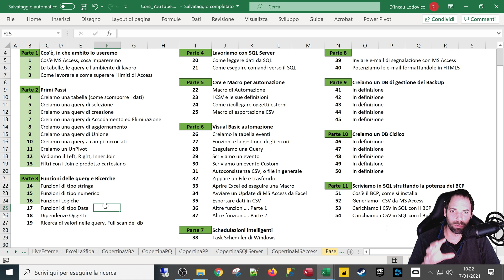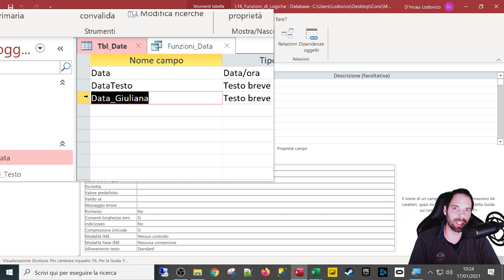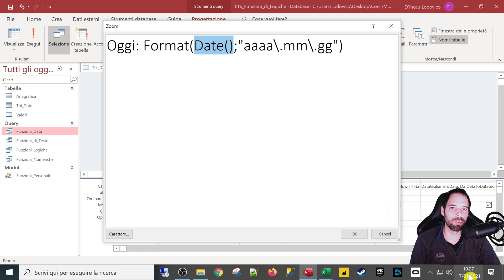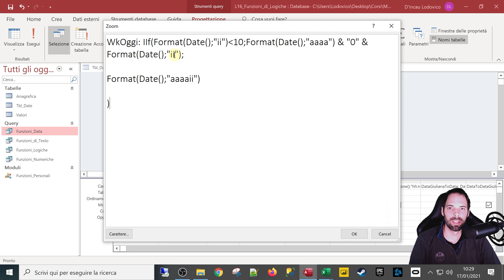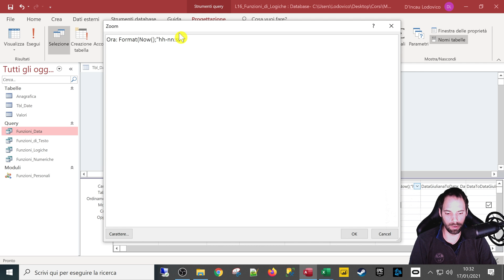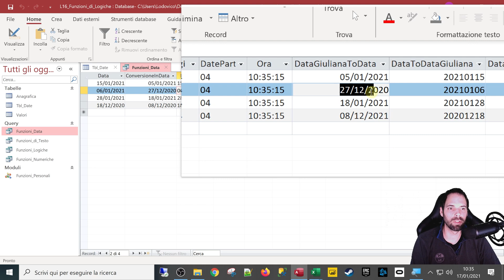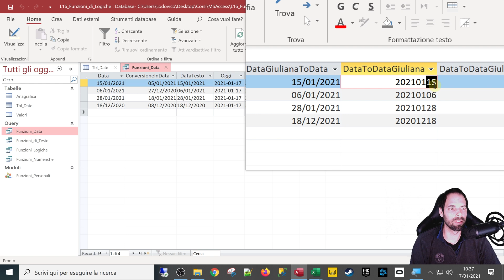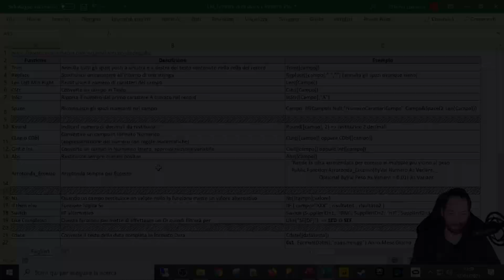MSAccess Funzioni Data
17^ Lezione
In questa puntata andremo in approfondimento sulle funzioni di tipo Data.

Capitoli della Lezione:
1. Introduzione 0:00
2. Convertire Data Testo in Data 2:56
3. Funzione Format 4:33
4. Funzione DatePart 8:35
5. Convertire DataTime in Ora 9:24
6. Data Giuliana To Data 10:16
7. Data To Data Giuliana 13:15
8. Conclusioni e Saluti 16:38